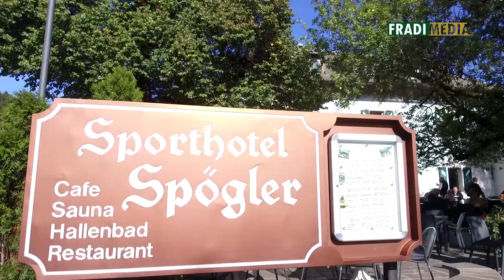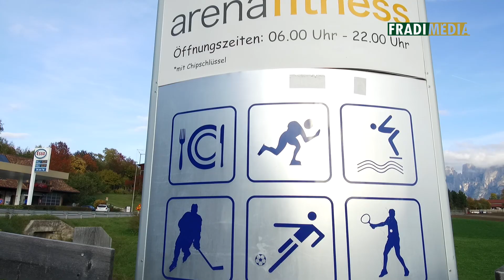FM | Lenyűgöző látképek - itt játszanak Kontinentális Kupát a Fradi hokisai! | 2019.10.17.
Az FTC-Telekom Erste Liga-címvédő férfi jégkorongcsapata 2019. október 18-a és 20-a között az IIHF Kontinentális Kupa, vagyis a második számú európai kupasorozat 2. fordulójának D csoportjában szerepel, és a spanyol Txuri-Urdin, a szlovén Olimpija Ljubljana, valamint az olasz Ritten Sport ellen próbálja meg kivívni a továbbjutást.

Az FTC 19 év után tért vissza a nemzetközi porondra, a történelmi kupaszereplésnek pedig nem is lehetett volna szebb házigazdája, mint a festői szépségű dél-tiroli hegyi faluközösség, Ritten.

A FradiMédia stábja nem hagyta ki a lehetőséget, hogy bejárja a lélegzetelállítóan gyönyörű tájat, megnézze a látképeket és a híres ritteni földpiramisokat: bemutatjuk Rittent és környékét, valamint a mérkőzések helyszínét, a 2000 férőhelyes Arena Rittent!